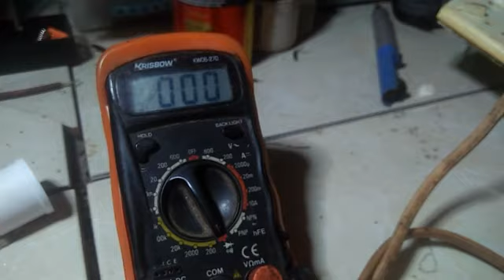CARA MUDAH MEMPERBAIKI BLENDER MATI TOTAL SEMUA MERK,MATI DIBALIK HIDUP,BLENDER PANASONIC.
CARA MUDAH PERBAIKAN BLENDER MATI TOTAL,KADANG HIDUP KADANG MATI,MATI DIBALIK HIDUP,BAU GOSONG,TONTON VIDIO INI SAMPAI HABIS,SEMOGA VIDIO INI BERMANFAAT,JGN LUPA BANTU CHANNEL INI DGN SUBCRABE,SUPAYA CHANNEL INI BISA BERKEMBANG.
  DEMIKIANLAH TUTORIAL INI SAYA PERBUAT,SAYA UVAPKAN TRIMAKASIH.